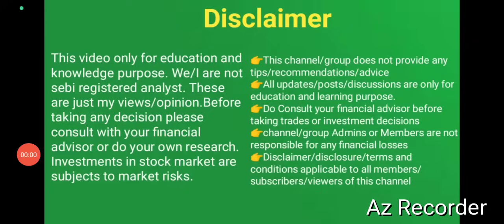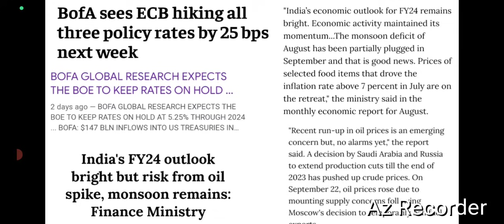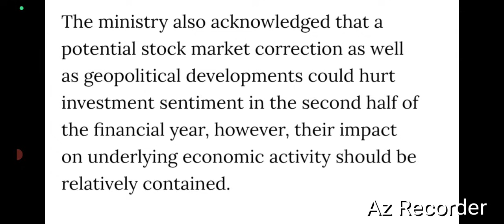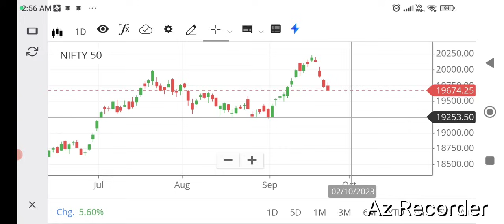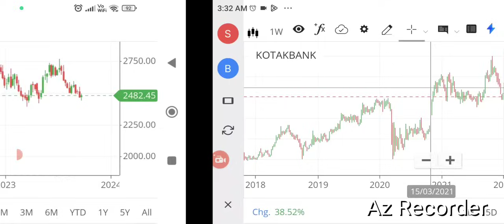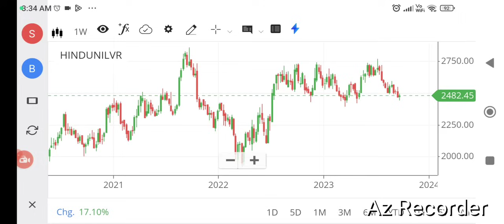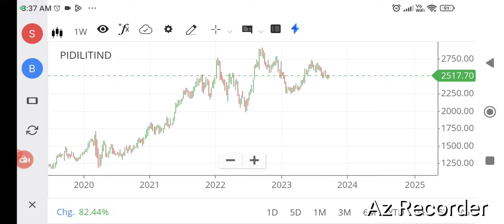Stock market crash news/ wealthy life malayalam/share market updates news/BoFA/Finance ministry